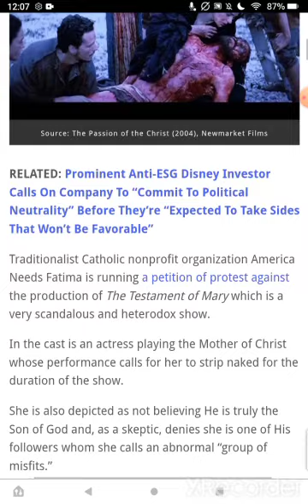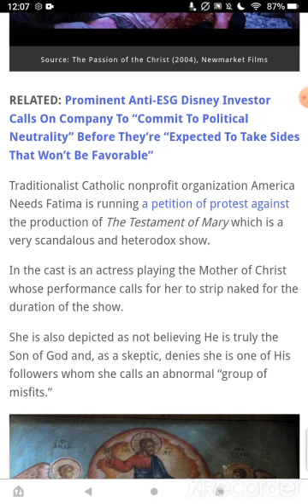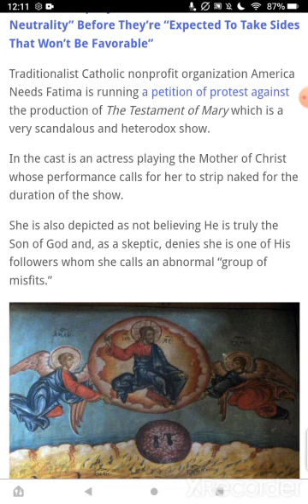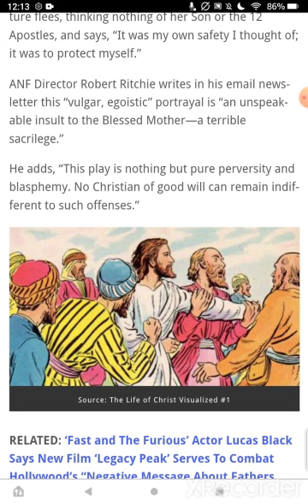Attacking Christians, whoa, edgy.